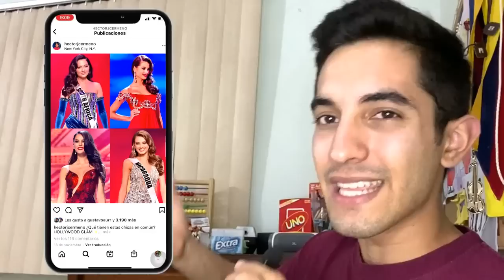Miss Brasil 2023 - Comentando el Desfile en traje de baño🌊🔥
La próxima MissBrasil rumbo a MissUniverso será coronada este sábado 8 de julio, recientemente las candidatas tuvieron el desfile preliminar en traje de baño así que hablemos acerca de todas ellas💚 - Recuerda suscribirte para más💛